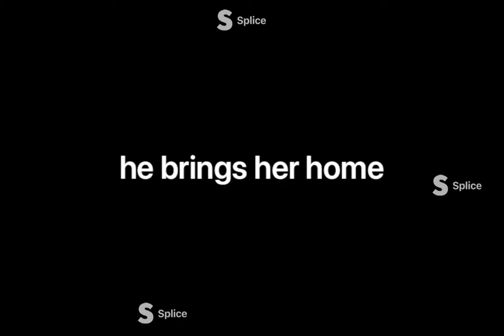The blind tigers little kitty cat [GLMM] part 1[Short!]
Hi hope you guys liked the video! i will be doing a part two very soon!